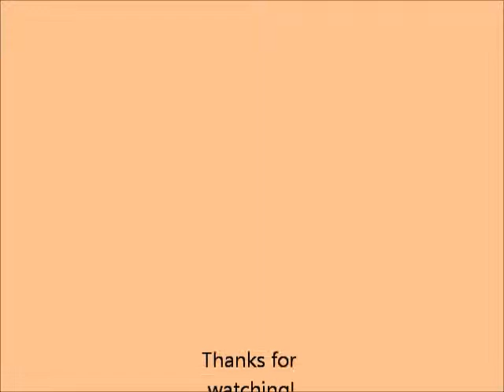EYETH NEWS 2012 rollins,bindner, harris, wineteer